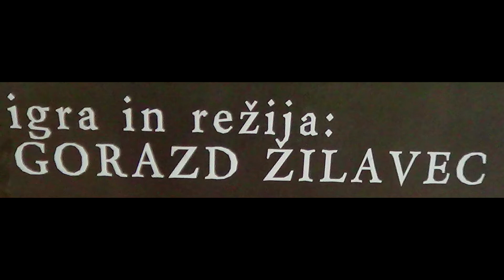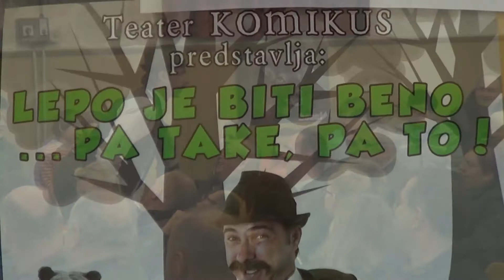Lepo je biti Beno